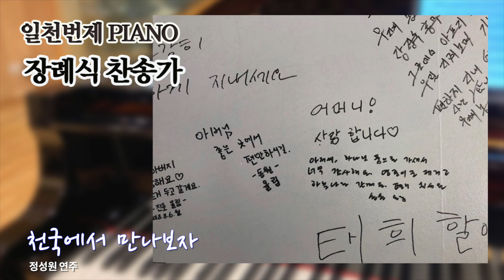[일천번제 피아노]_장례식 찬송가_전곡 듣기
일천번제 피아노의 찬송가 연주 시리즈, 장례식 중에 틀어놓을 수 있는 찬송가 연주 모음입니다.

01_고생과 수고가 다 지난 후
02_후일에 생명 그칠 때
03_우리 모든 수고 끝나
04_괴로운 인생길 가는 몸이
05_내 본향 가는 길
06_날빛보다 더 밝은 저 천국
07_친애한 이 죽으니
08_천국에서 만나보자

정성원 연주